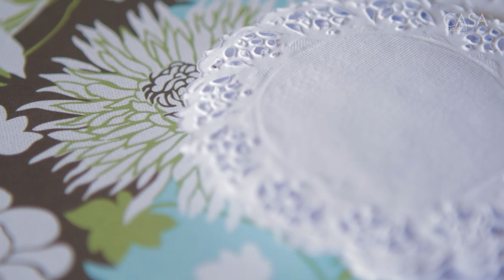Bandeirinhas pela casa toda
Nem precisa ser festa junina: penduradas por fitas, elas ficam lindas na decoração em qualquer época do ano. Aprenda com a designer de moda Marília Calareso a montar três tipos de bandeirinhas e como usá-las em casa. O resultado é descolado e feminino